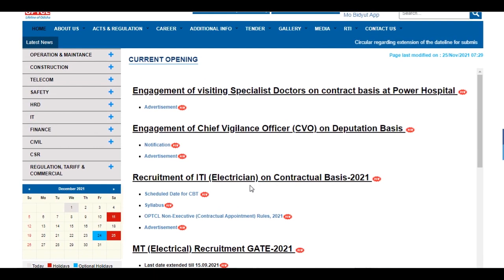OPTCL JMOT Admit Card 2021 Odisha Power Transmission Jr Maintenance & Operator Trainee Hall Ticket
The Odisha Power Transmission Corporation Limited has been uploaded the OPTCL JMOT Admit Card 2021 for the written examination.
OPTCL Advt. No 05/2021 Exam Date -10 December 2021
Download OPTCL JMOT Admit Card 2021: Available On 03 December 2021
ADVT. NO: MPP&R- 05/2021
The aspirants who had applied for 200 posts of Junior Maintenance & Operator Trainee by 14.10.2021 may soon download the OPTCL JMOT Written Exam Admit Card directly through the official link available